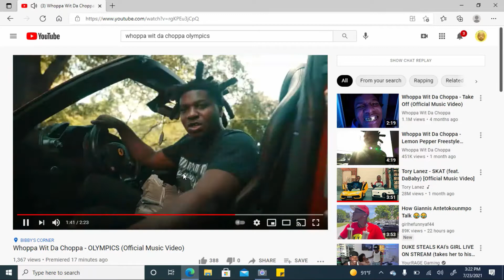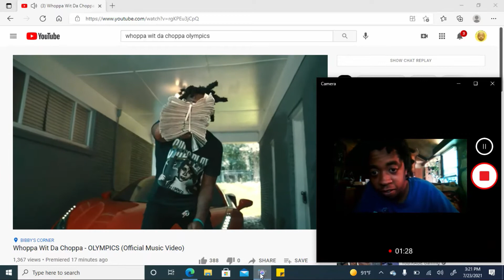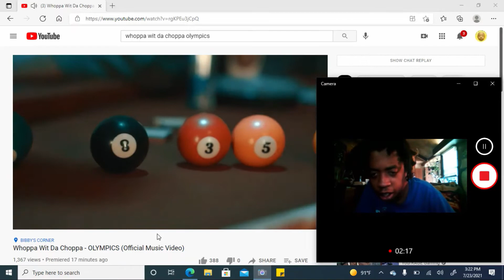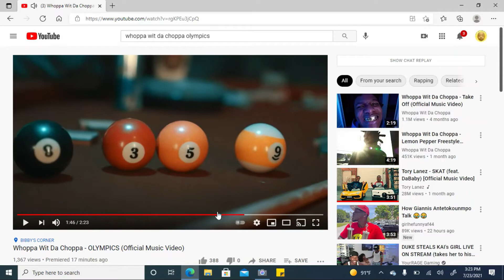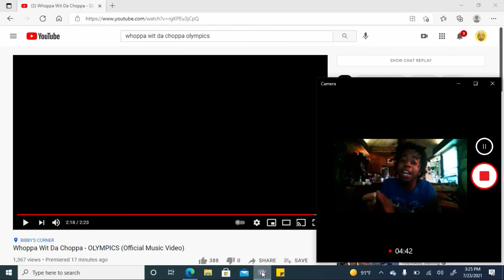Are They Really Playing Pool???? Whoppa Wit Da Choppa- OLYMPICS reaction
let me know what you want me to react to next
different topics other than music accepted too